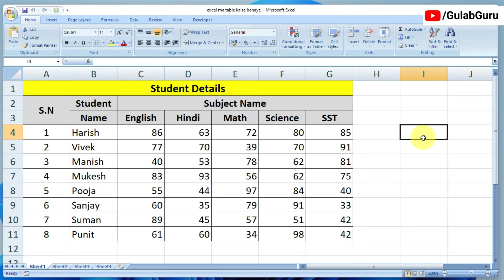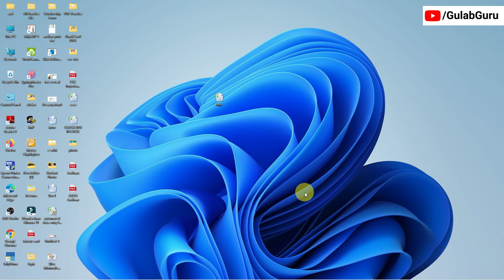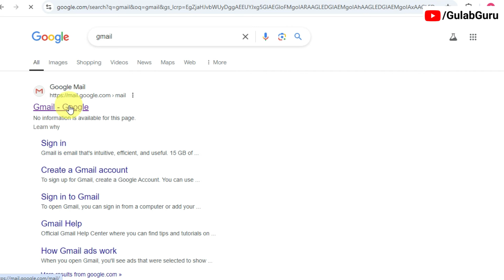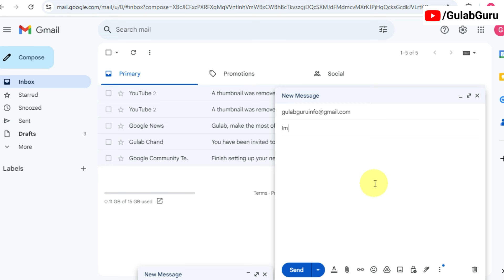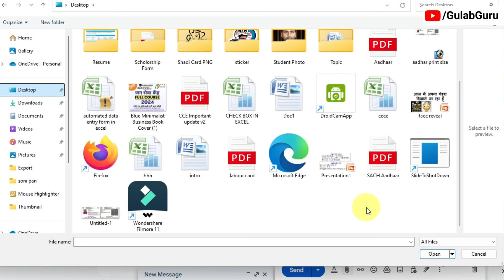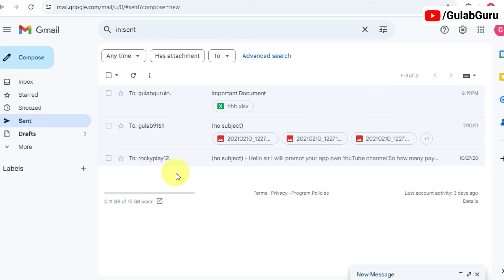ms excel ki file gmail par kasie bheje | excel ki file ko mail kaise kare | mail kaise bhejte hai